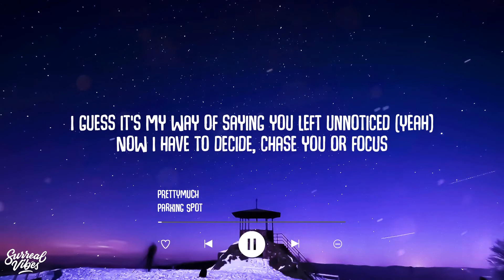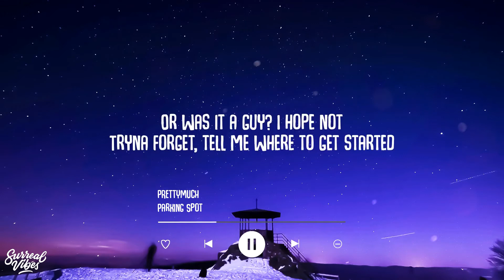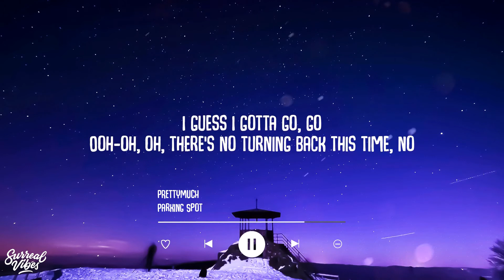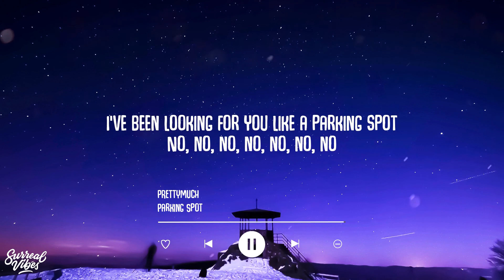PRETTYMUCH - Parking Spot (Lyrics)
PRETTYMUCH

Stream:

Lyric Video: PRETTYMUCH - Parking Spot (Lyrics)

If I had the chance to prove me wrong
Maybe then I'd try to forget it all
I guess it's my way of saying you left unnoticed (Yeah)
Now I have to decide, chase you or focus
Baby, why'd you leave without notice?
What's the location? I could pick up my heart (Yeah)

If I had to choose, you know I'd choose you (Choose you)
I stuck around, I held you down
So why are you giving up? (Straight up)

Since when did you have other plans
To leave me here in the sand with a broken heart? (With a broken heart)
I mean you made a fеw demands, girl
When you werе in your bag, yeah, you talked a lot (You talked a lot)
No, it wasn't in the plans, what happened to second chances
Is that all you got?
'Cause ever since you ran, you let it fall apart
I've been looking for you like a parking spot (Parking spot, yeah, yeah)

What's a ride or die that you left behind, that was you and I
But was it a lie? I hope not
Did you draw the line? Was it me this time? Did you need some time
Or was it a guy? I hope not
Tryna forget, tell me where to get started
I did the time, it was all for you
You say that home is wherever the heart is
But since we departed it's all

If I had to choose, you know I'd choose you (You)
I'd stuck around, I'd held you down
So why are you giving up?

To leave me here in the sand with a broken heart? (Babe)
I mean you made a few demands, girl
When you were in your bag, yeah, you talked a lot (A lot)
I've been looking for you like a parking spot

Girl where'd you go, you go
Say you left me by mistake
Say ooh-oh, ooh-oh
I guess I gotta go, go
Ooh-oh, oh, there's no turning back this time, no
Ooh-oh, I thought I had it all under control

To leave me here in the sand with a broken heart? (Broken heart)
When you were in your bag, yeah, you talked a lot (Talked a lot)
'Cause ever since you ran and let it fall apart